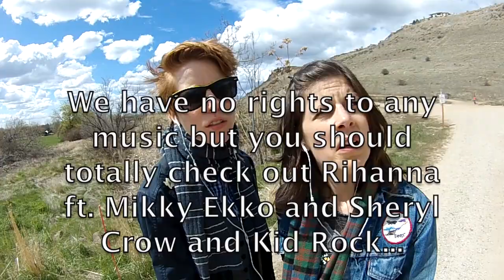Clothes Shopping + Angry Girlfriend: Episode 77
1. I wear boys' clothes, but I feel awkward in stores. What can I do?
2. My gf got mad bc I left her alone making a sandwich... Now she's angrily reading Harry Potter. Help!

Can't hear anything? Try Vimeo!

We have no rights to any music, but you should totally check out Rihanna ft Mikky Ekko and Sheryl Crow and Kid Rock.